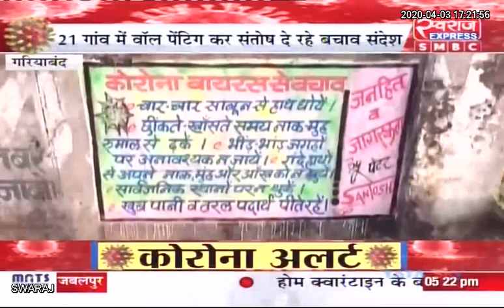Gariyaband News: कोरोना को हराने ग्रामीण हुए एकजुट